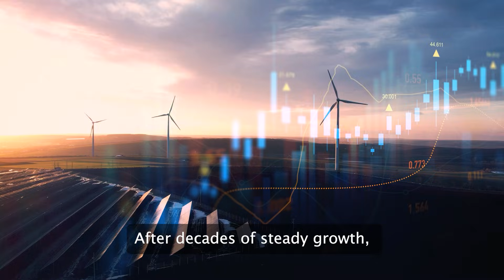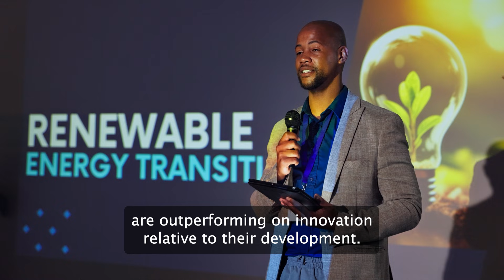Global Innovation Index 2025: What You Need to Know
An overview of the key findings of WIPO’s Global Innovation Index (GII) 2025.

The GII finds that Switzerland, Sweden, the United States, the Republic of Korea, and Singapore are the world’s most innovative economies, and that a group of middle-income economies – led by China, India, Türkiye, Viet Nam, the Philippines, Indonesia, and Morocco – continue their climb in the GII. This year’s edition also shows that while investment in research and innovation is losing steam, global innovation isn’t standing still – new breakthroughs are reaching people around the world.

Published on September 16, 2025, the GII ranks the innovation performance of nearly 140 economies around the world. Themed "Innovation at a Crossroads – Charting the Future", this year’s edition explores how ideas emerge, spread, and scale in a rapidly-changing world.